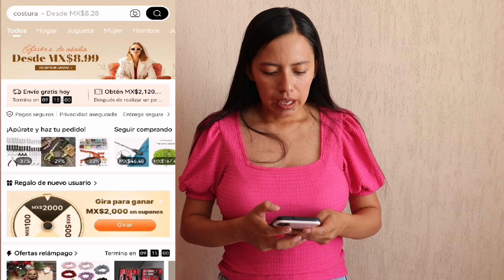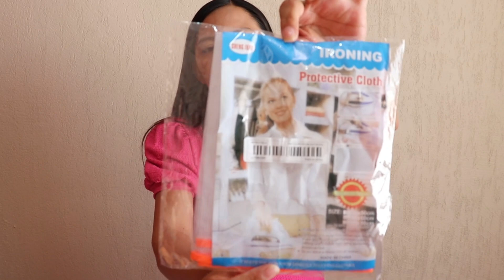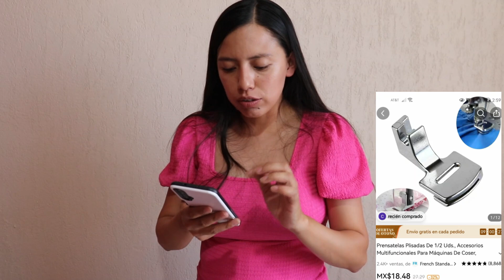unboxing de TEMU | expectativa vs realidad | la verdad de TEMU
Visita TEMU AHORA

Compra mis selecciones:
1 Juego De Calibre Deslizante De Meta MX$35.79💰
1pc Plancha De Vapor Portátil Eléctrica De Mano MX$329.99💰
1 pzs. paño protector para planchar MX$29.99💰
1 Rollo De Cinta De Dobladillo Autoadhesiva Para Pantalones 50m MX$22.29💰
1 pieza de tela de empalme para hacer cinta al bies MX$36.79💰
1 Unidad, 3000 Yardas, 40 S/2, 20 S/2, 100%, Máquinas De Hilo Cónico De Costura De Poliéster MX$32.99💰
1pc Curva Serpiente En Forma De Regla Suave MX$55.59💰
1pc Cuello De Encaje De Perlas De ABS Blanco MX$26.29💰
Tela De Tul Con Patrón Floral Bordado En 3D MX$43.49💰
85 Piezas, Kit De Reparación De Cremallera De Nailon MX$158.79💰
1 Juego De Regla De Curva Francesa De Costura MX$95.29💰